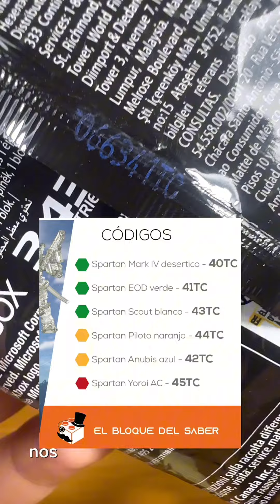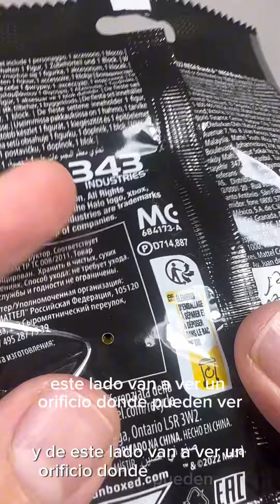Truco para saber que figura viene dentro de los sobres Halo Infinite Serie 5 de Mega Construx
TRUCO SABER QUE FIGURA VIENE EN LOS HALO INFINITE SERIE 5 DE MEGA CONSTRUX